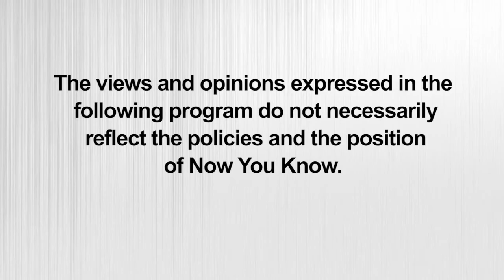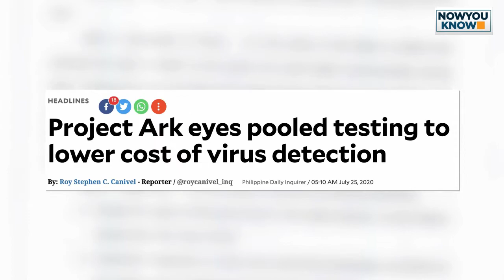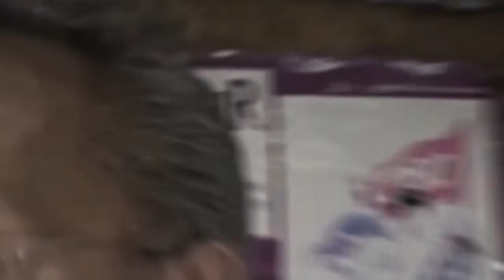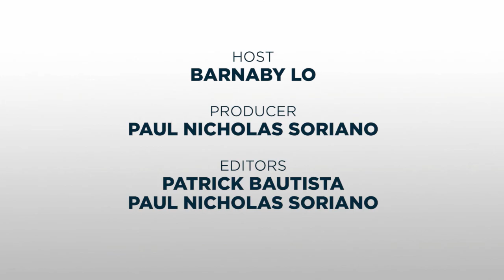[REPLAY] VIEWPOINT: One-on-One with Iloilo Rep. Janette Garin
Barnaby Lo speaks with former health secretary and now Iloilo Representative Janette Garin on the issue of mass testing amid the COVID-19 pandemic.

Viewpoint is a live interview series that brings you today's biggest stories through in-depth conversations with newsmakers themselves. The program is hosted by award-winning international broadcast journalist Barnaby Lo.